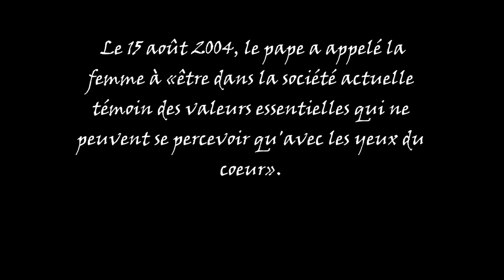Feu Sainte Jeanne Marie de Maillé - Les Sentinelles de l'Invisible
Chef de Chœur: Hermine DLL
Paroles: Aymeric de Tournemire

Les sentinelles de l'invisible

Nous sommes les gardiennes invincibles
Portant dans le cœur les amours, les espoirs
Ressentant les peurs, soutenant les devoirs
Nous sommes les sentinelles de l'Invisible

Refrain
Nous répandons le Feu de Tours
Filles de Notre Dame de Touraine.
Cette  mère, gardienne souveraine,
Nous guide sur les Routes alentours

Enfants de France, vivant de folie paisible
Écoutant les sages et consolant les fous
Riant de la tristesse, mise à genou,

Fiers Anges blancs et chérubins de la misère
Nous voyons les malheureux de cette terre
Vagabondes et pèlerines, repoussant le péril

Dans l'immense murmure du vent terrible,
Du sépulcre de Martin au Coeur Sacré
Héritière de la grande Anne, la sainte ancestrale

Entends nos chants qui de la douceur de nos âmes
Se font entendre dans le cœur de Notre Dame
Viens à nous et quitte le cortège pénible